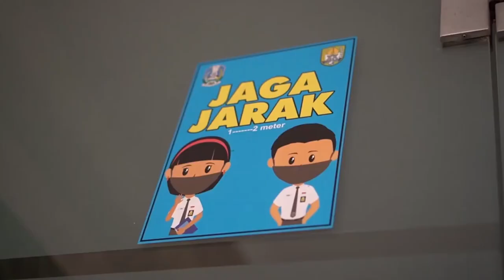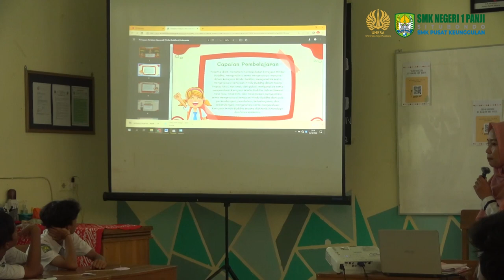PPL Aksi II PPG Daljab Kategori II Prodi Pendidikan Sejarah UNESA - Refani Anindya Putri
Video berdurasi 15 menit ini guna untuk menyelesaikan rangkaian kegiatan PPL PPL Aksi II PPG Daljab Kategori II Prodi Pendidikan Sejarah Universitas Negeri Surabaya